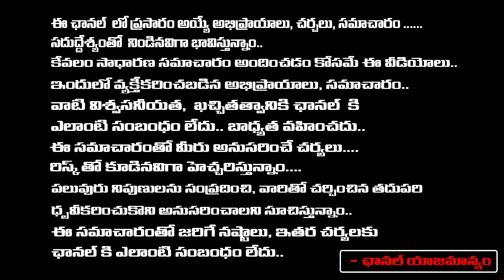Boy And Girl OYO Incident | Daamu Balaji Diaries